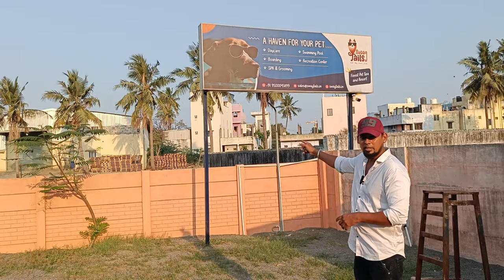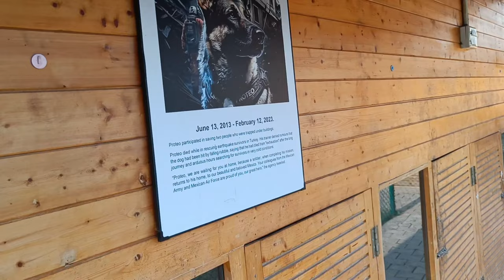Swag Tails Chennai Pet Resort & Spa With Swimming pool | Day Care and Boarding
Swag Tails
No 27/2b Subagiri Nagar 2nd Street Cheetiyar Agaram Chennai 600077

Anchor : - G.k. Vignesh

G.k.Vignesh - Producer , Director , Camera Man , Video Editing - Channel Owner

Business
Watsapp
Fb message or Instagram message

affenpinscher
Afghan hound
Airedale terrier
Akita
Alaskan Malamute
Australian shepherd
Australian terrier
basenji
basset hound
beagle
bearded collie
Bedlington terrier
Bernese mountain dog
bichon frise
black and tan coonhound
bloodhound
border collie
border terrier
borzoi
Boston terrier
bouvier des Flandres
boxer
briard
Brittany
Brussels griffon
bull terrier
bulldog
bullmastiff
cairn terrier
Canaan dog
Chesapeake Bay retriever
Chihuahua
Chinese crested
Chinese shar-pei
chow chow
Clumber spaniel
cocker spaniel
collie
curly-coated retriever
dachshund
Dalmatian
Doberman pinscher
English cocker spaniel
English setter
Eskimo dog
Finnish spitz
flat-coated retriever
fox terrier
foxhound
French bulldog
German shepherd
golden retriever
Gordon setter
Great Dane
greyhound
Irish setter
Irish water spaniel
Irish wolfhound
Jack Russell terrier
Japanese spaniel
keeshond
Kerry blue terrier
komondor
kuvasz
Labrador retriever
Lakeland terrier
Lhasa apso
Maltese
Manchester terrier
mastiff
Mexican hairless
Newfoundland
Norwegian elkhound
Norwich terrier
otterhound
papillon
Pekingese
pointer
Pomeranian
poodle
pug
puli
Rhodesian ridgeback
Rottweiler
Saint Bernard
saluki
Samoyed
schipperke
schnauzer
Scottish deerhound
Scottish terrier
Sealyham terrier
Shetland sheepdog
shih tzu
Siberian husky
silky terrier
Skye terrier
Sussex spaniel
spitz
Tibetan terrier
vizsla
Weimaraner
Welsh terrier
West Highland white terrier
whippet
Yorkshire terrier